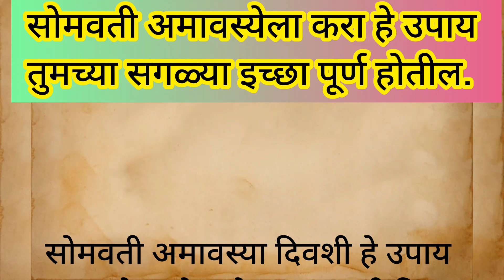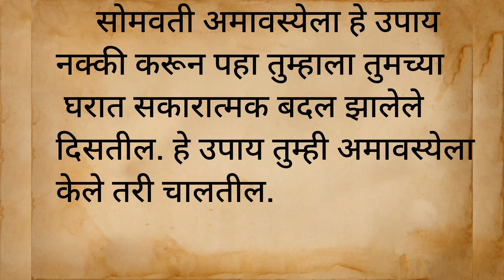उद्या सोमवती अमावस्याला करा हे उपाय तुमच्या सगळ्या इच्छा पूर्ण होतील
swami samarth upay in marathi
swami samarth mulansathi upay
somavati amavasya marathi,
somvati amavasya,
somvati amavasya 2023,
somvati amavasya puja vidhi,
सोमवती अमावस्या,सोमवती अमावस्या 2023,सोमवती अमावस्या की कथा,सोमवती अमावस्या व्रत कथा,सोमवती अमावस्या की कहानी,सोमवती अमावस्या 2020,सोमवती अमावस्या उपाय,सोमवती अमावस्या व्रत,सोमवती अमावस्या कब है,सोमवती अमावस्या के उपाय,सोमवती अमावस्या कब है 2023,सोमवती अमावस्या में क्या न करें,सोमवती अमावस्या में वर्जित कार्य,सोमवती अमावस्या कब है 2023 में,सोमवती अमावस्या महत्व,सोमवती अमावस्या,सोमवती अमावस्या कथा,सोमवती अमावस्या भजन,सोमवती अमावस्या सेवा,